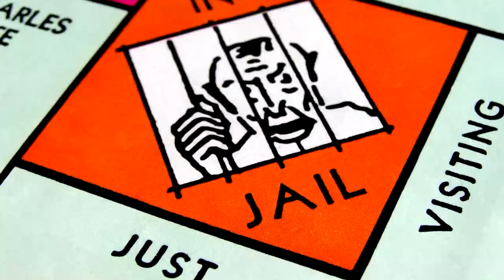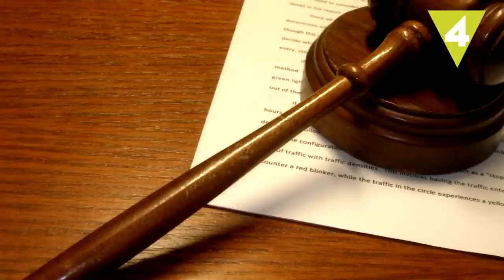Las 10 condenas más largas de la historia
¿Sabes cuáles son las condenas en prisión más largas de la historia?